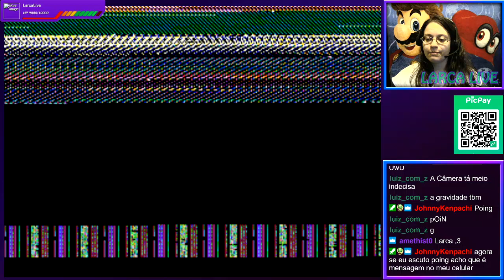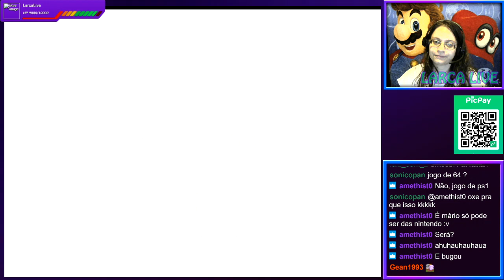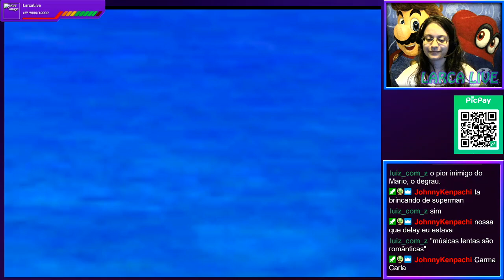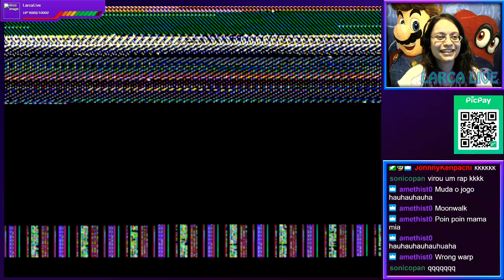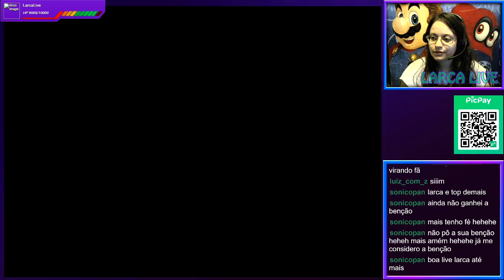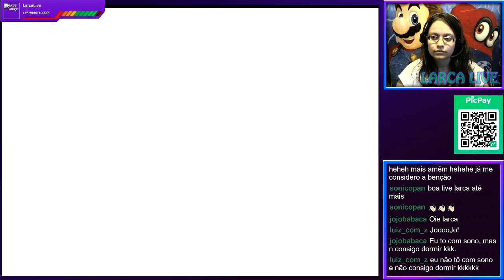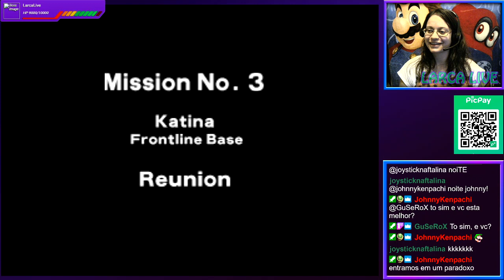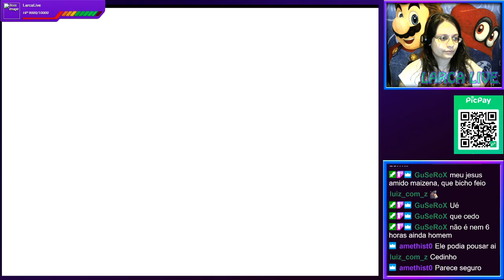Mario Chaos Edition pra rir, talvez outros jogos também.